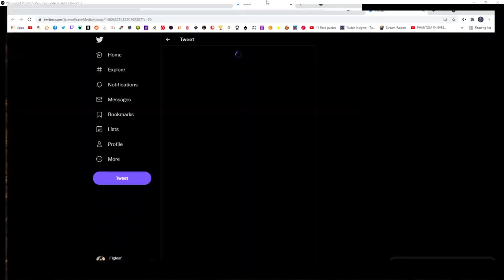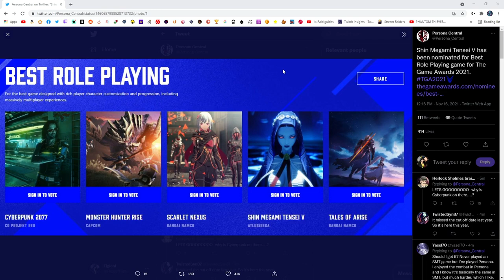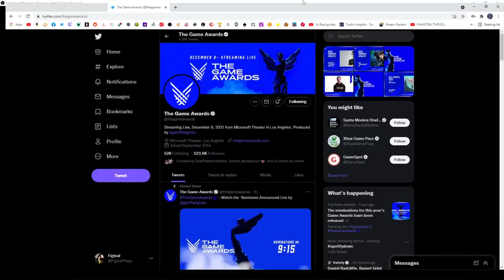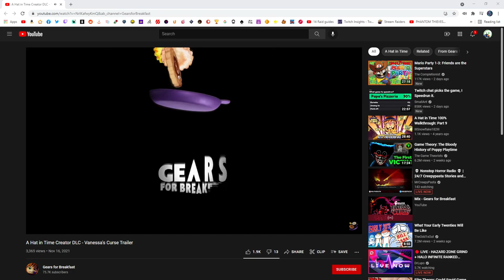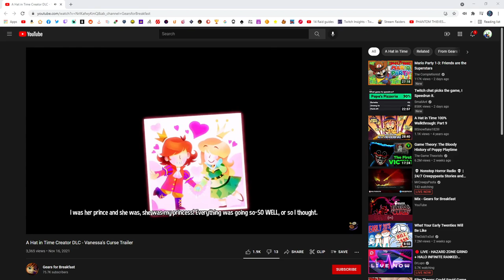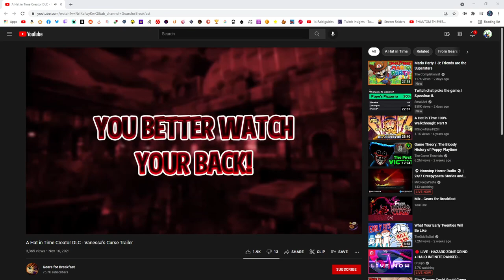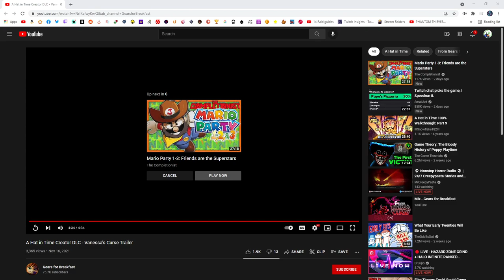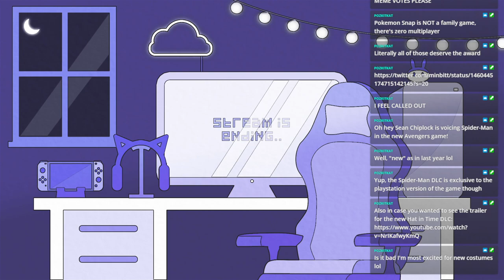Lalafell Trash Goblin Hunts for Equipment.